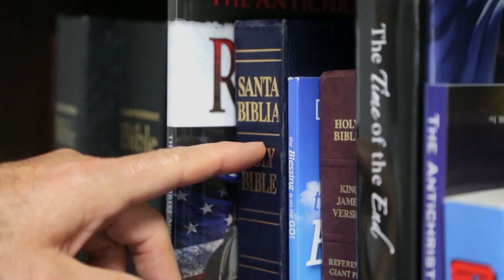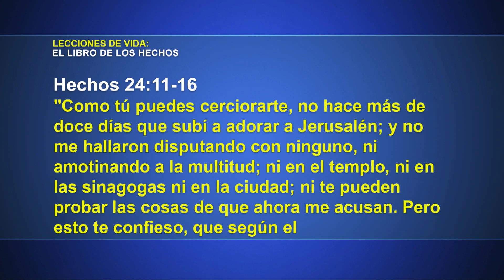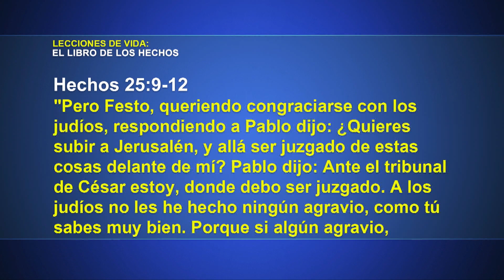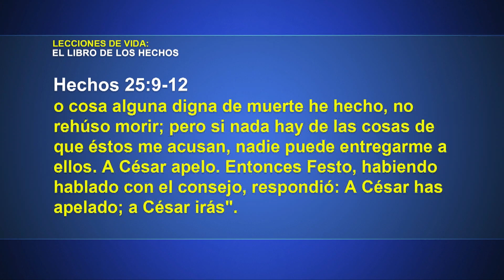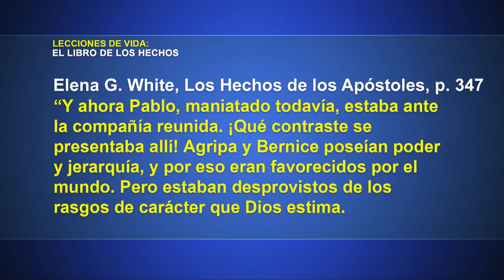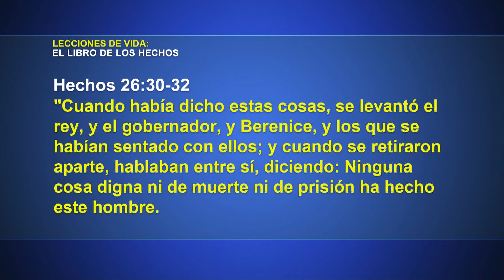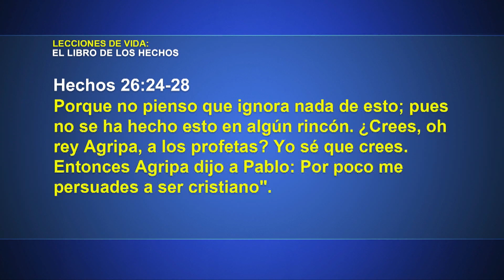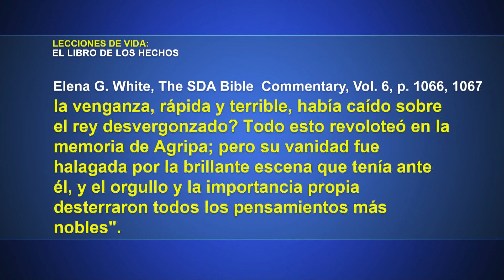Lecciones de Vida - Reclusión en Cesarea | Lección 12 Escuela Sabática